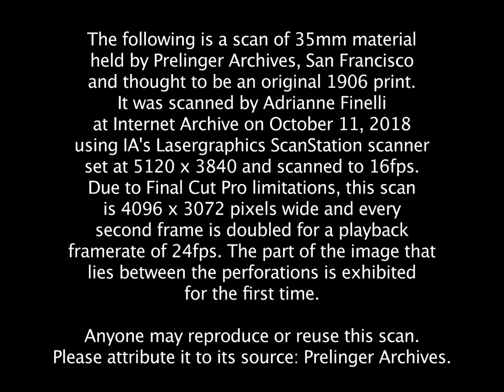A Trip Down Market Street Before the Fire Prelinger 4K to 2K scan from best existing film material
This scan of the legendary pre-earthquake film was made from the best existing material at 4K (4096 x 3072) resolution and transcoded to 2K (2048 x 1536) for YouTube. It was scanned by Adrianne Finelli at Internet Archive on October 11, 2018 using a Lasergraphics ScanStation scanner at 5120 x 3840 and scanned to 16 frames per second. Due to the limitations of Final Cut Pro, every second frame is doubled for a playback rate of 24 frames per second, so the running time remains the same. The part of the image that lies between the film preparations is exhibited here for the first time.

Anyone may reproduce or reuse this scan. Please attribute it to its source: Prelinger Archives.